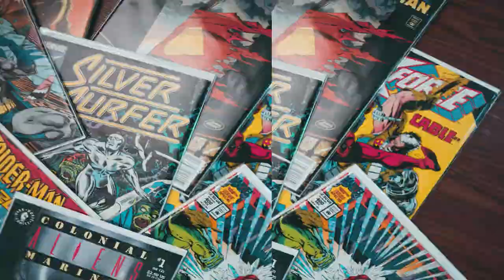Geogina Leonidas @ German Comic Con Dortmund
German Comic Con Spring Edition, 6-7 Mai 2023, Messe Dortmund

Are you ready for Geogina Leonidas at GERMAN COMIC CON DORTMUND SPRING 2023 in Dortmund?